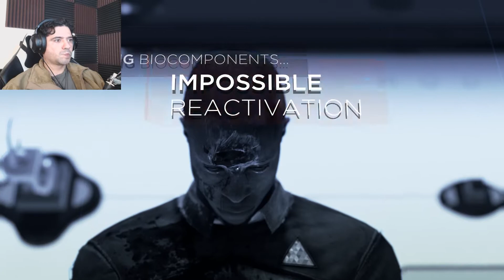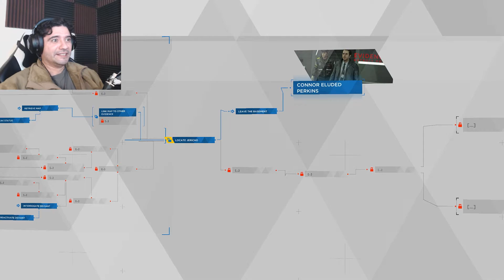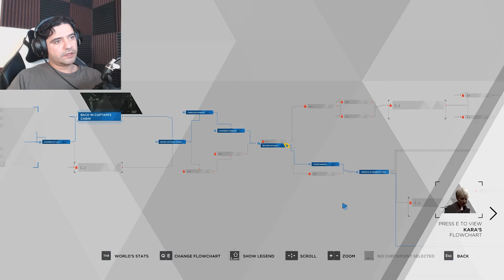I'M SORRY... || Detroit Become Human Episode 12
I really messed up on this one. I can't go back. Still, hope you enjoy!